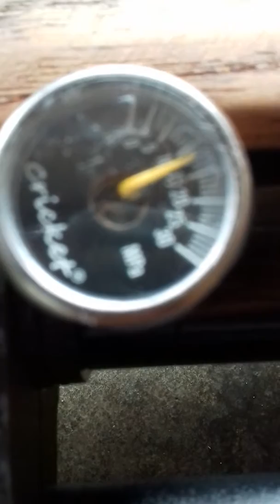Dân quê đua đòi pcp và cái kết.